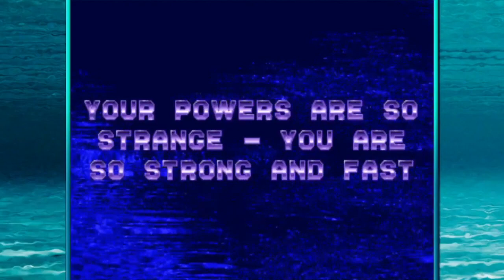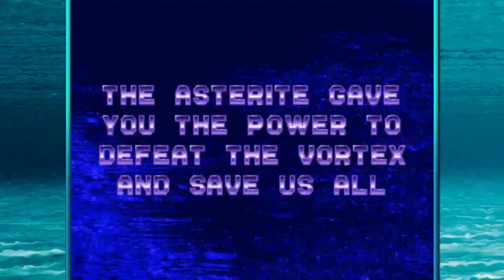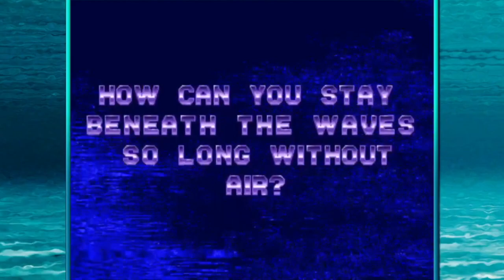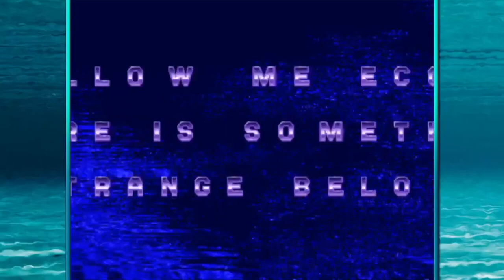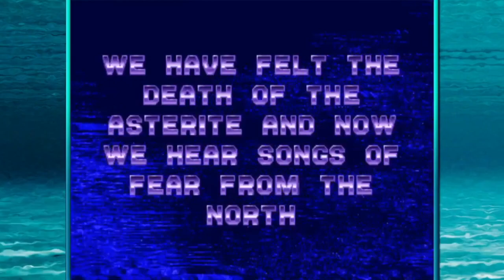Fortune Cookie Friday Episode 22-4: Ecco: The Tides of Time (GEN)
I didn't expect to hate this game so much.  But I really really do.